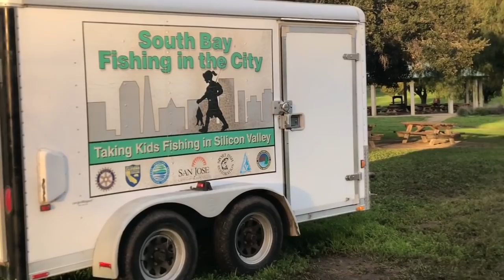Catching trouts with Mice tail and Pro-Cure Trophy Trout Combo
Fishing for trout using white and pink Mouse tails and adding
Pro-Cure Trophy Trout to give extra scent